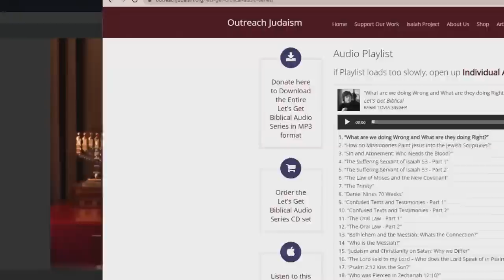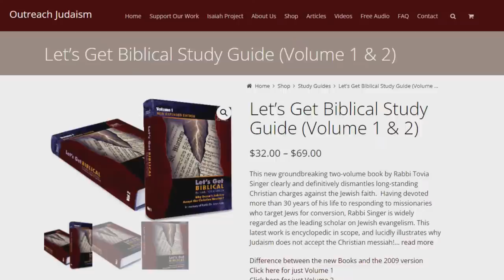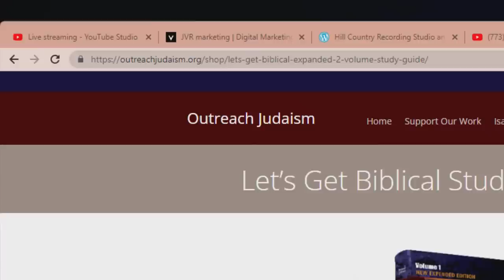What is blasphemy of the Holy Spirit? Rabbi Tovia Singer explains - 1517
TOPICS:
00:05:06 What is blasphemy of the Holy Spirit?
00:24:19 Jesus said "salvation is of the Jews"? Sounds like Jesus was teaching correct
00:36:24 Rabbi exposes the true origin of the Southern Baptist Convention and slavery!
00:53:24 Can a Catholic convert to Judaism?
01:00:22 Does Deuteronomy 13 explain the death of jesus?
01:09:43 Funny caller go nervous and forgot his question
01:11:04 PSA 137:9 Ashiest quotes it as proof that Judaism DOES accept human sacrifice
01:16:34 Why wasn't The NAME of G-D given to Abraham but WAS given to Moses?

COUNTER-MISSIONARY BOOKS:
TOPICS:
1) Let’s Get Biblical Vol. 1
2) Let‘s Get Biblical Vol. 2
3) Judaism & Christianity: A Contrast
4) Was the Serpent Defeated? The Mythmaker: Paul & the Invention of Christianity
6) Caesar‘s Messiah: the Roman Conspiracy to Invent Jesus
7) Christ in Egypt: the Horus-Jesus Connection
8) Newly Born Jew: Noahides & Conversion to Judaism
9) The Divine Code
10) Brit Shalom
11) Leaving Jesus

TORAH, TANACH, HEBREW BIBLE and HOLY DAY BOOKS:
12) Artscroll English Tanach Hardcover
13) Schottenstein Interlinear 1 Vol Complete Chumash
14) Interlinear Chumash Schottenstein Edition Vols. 1-5 [Box Set]
15) The Holy Scriptures (blue): The New JPS Translation according to the Traditional Hebrew Text:
16) Alef Bet Tracing and Practice: Learn to write Hebrew Alphabet, Alef Bet workbook for
17) Short Vort Hardcover Vol. 1: Inspiration from the Weekly Torah Portions:
18) Short Vort Hardcover Vol. 2: Inspiration from the Weekly Torah Portions:
19) A New Approach to Rosh Hashanah & Yom Kippur

BOOKS BY JAMES TABOR:
20) The Jesus Dynasty: The Hidden History of Jesus, His Royal Family, and the Birth of Christianity:
21) Paul and Jesus: How the Apostle Transformed Christianity
22) Paul's Ascent to Paradise: The Apostolic Message and Mission of Paul in the Light of His
Mystical Experiences
23) The Jesus Discovery: The New Archaeological Find That Reveals..
24) A Noble Death: Suicide and Martyrdom Among Christians and J..,
25) The Secret Legacy of Jesus: The Judaic Teachings That ...,

SUNDAY:
9:30 a.m. Let's Get Biblical Q&A (LIVE) Rabbi Tovia Singer

MONDAY:
9:00 a.m. A Rabbi Cross-Examines the New Testament (LIVE) Rabbi Michael Skobac
3:00 p.m. (pending)
5:00 p.m. (pending)
7:00 p.m. TNT (LIVE) with Rabbi Stuart Federow

TUESDAY:
3:00 p.m. (pending)
5:00 p.m. (pending)
7:00 p.m. (pending)

WEDNESDAY:
3:00 p.m. (pending)
5:00 p.m. Torah Talk Weekly Parsha (LIVE) with Rabbi Rafi Mollot
7:00 p.m. (pending)

THURSDAY:
3:00 p.m. (pending)
5:00 pm. (pending)
7:00 p.m. Controversial Issues with Rabbi Chaim Coffman (LIVE)

Youtube.com/user/ToviaSinger1
JewsforJudaism.ca
WhatJewsBelieve.Org
JudaismsAnswer.Org